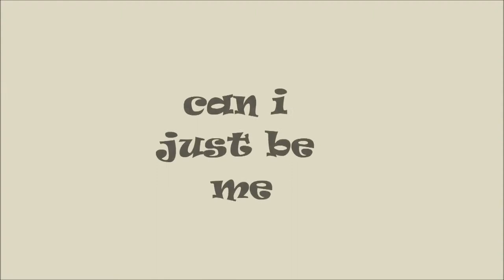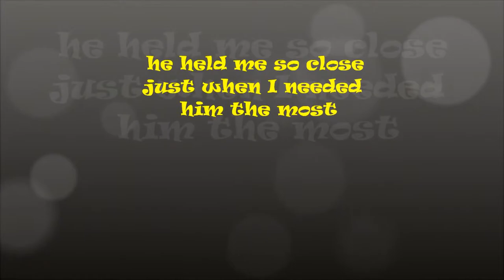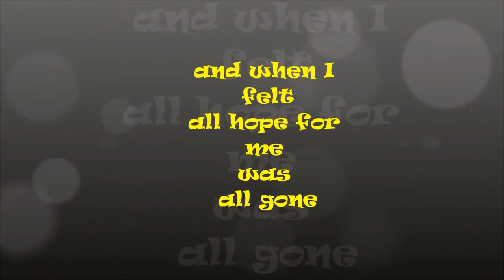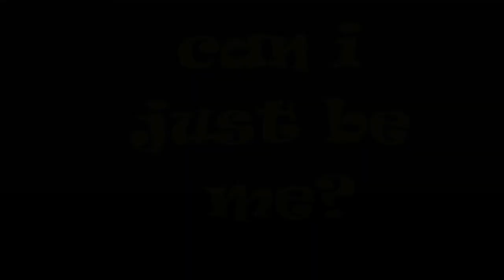Can I Just Be Me by Jennifer Gilbert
This is my little sister singing her first singing. So I made her a photo video.